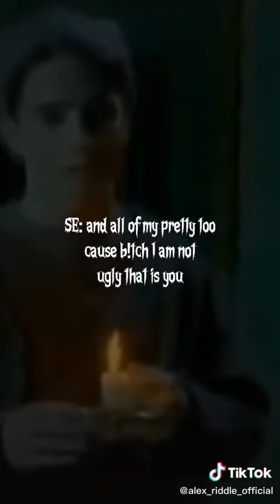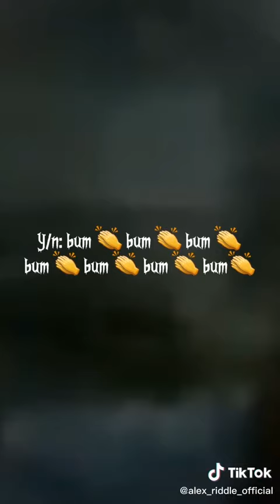If you were in goosebumps the Headless ghost episode